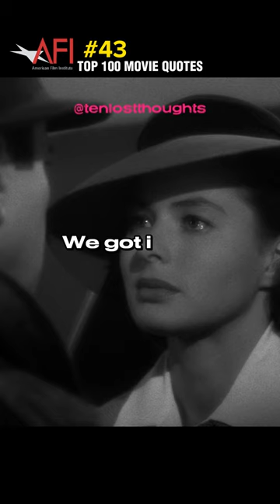AFI Top 100 Movie Quotes | 43 | Casablanca (1942)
Casablanca is a 1942 American romantic drama film directed by Michael Curtiz, and starring Humphrey Bogart, Ingrid Bergman, and Paul Henreid. Filmed and set during World War II, it focuses on an American expatriate (Bogart) who must choose between his love for a woman (Bergman) and helping her husband (Henreid), a Czechoslovak resistance leader, escape from the Vichy-controlled city of Casablanca to continue his fight against the Germans. The screenplay is based on Everybody Comes to Rick's, an unproduced stage play by Murray Burnett and Joan Alison. The supporting cast features Claude Rains, Conrad Veidt, Sydney Greenstreet, Peter Lorre, and Dooley Wilson.